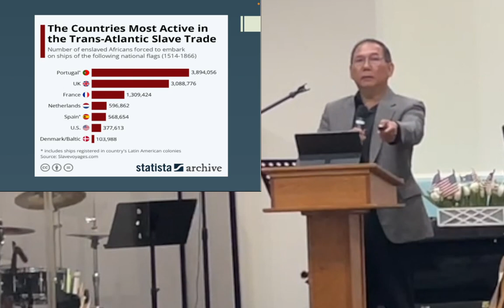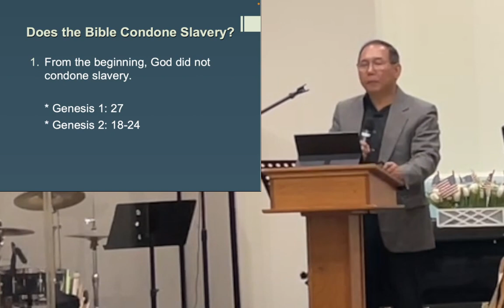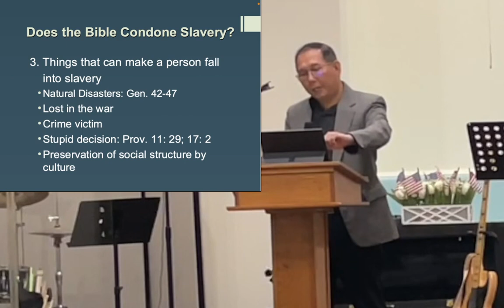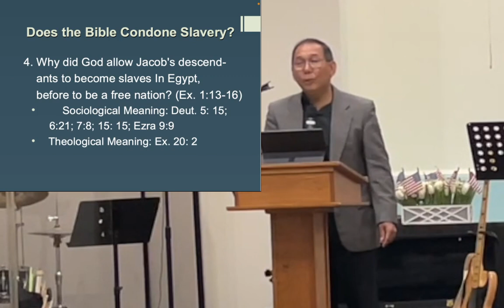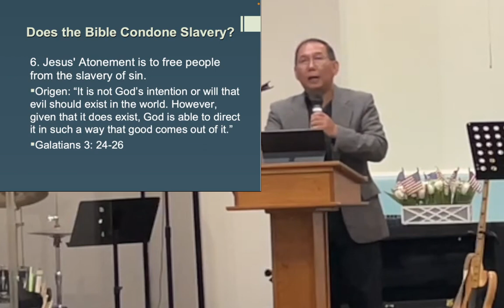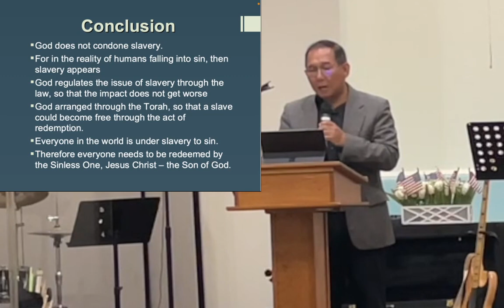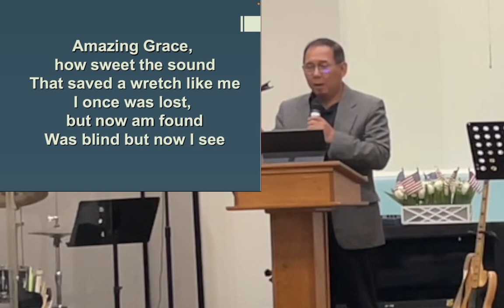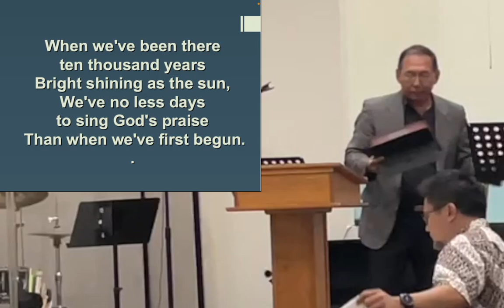Does the Bible Condone Slavery (Philemon)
Sermon 7/3/2022 by Ps Untung Ong